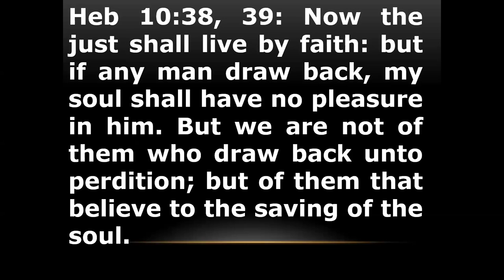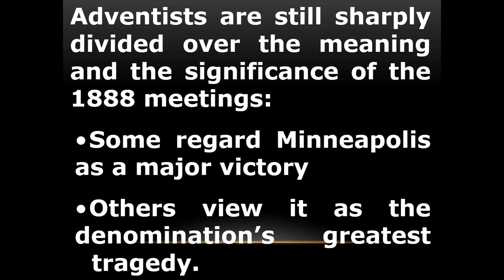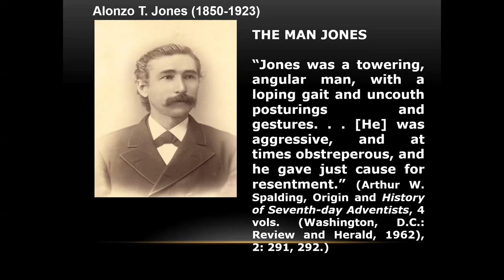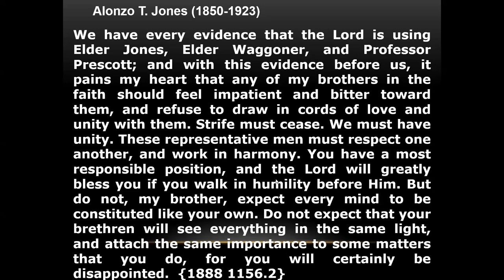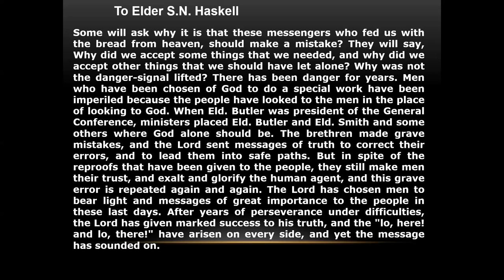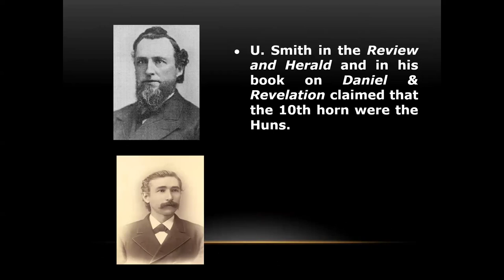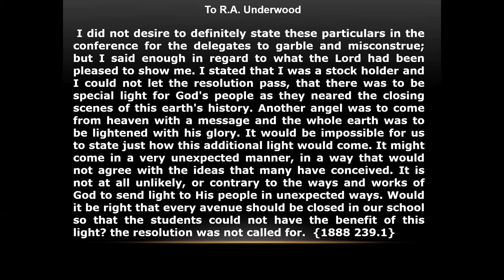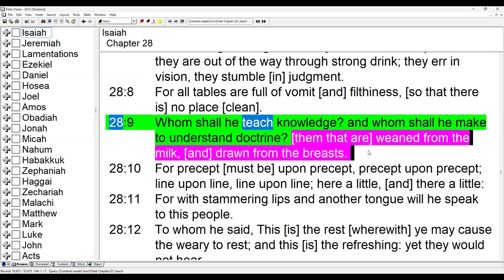2. The Ministerial Institute by Sami Wilberforce